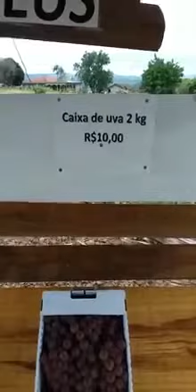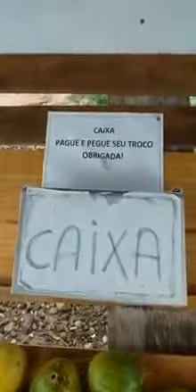BARRACAS EM CONFIANÇA NA ESTRADA E LOCUTOR REGISTRA E COMENTA.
CASO RARO NO MUNDO, MAS TEM SIDO POSSÍVEL NO BRASIL.